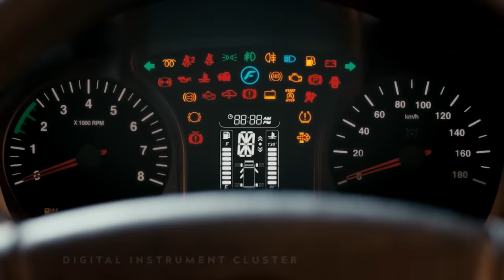Urbania By Force Motors | Introducing The All-New Shared Mobility Solution | Travel World-Class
Experience shared travel like never before.